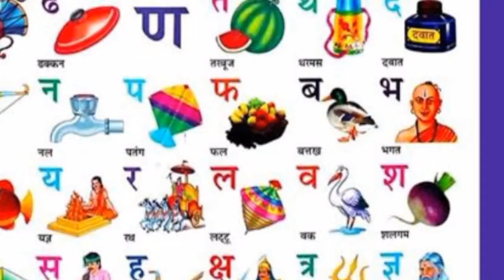अ आ हिंदी वर्णमाला || Special For Kids|| T2-SHARSHAHI